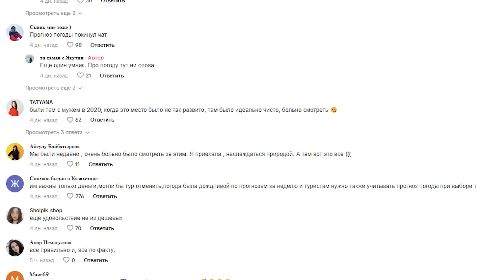Детский лагерь на кладбище. Mac Donald’s маркетинг по-казахски. Гибель горняков / Прямо по Кунаева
"00:00" Анонс

"00:40" В шахте погибли горники

"01:30" Деньги качают, а безопасности нет

"02:17" На деньги коррупционеров построят школы

"03:30" Кто воровал?

"04:00" Репутация за цветы

"05:00" Ребрендинг по-нашему

"06:46" Развитие туризма

"08:00" Казахстанцы превратили красоты своей природа в свинарник

"10:53" На месте кладбища детский лагерь

"12:40" Заключение